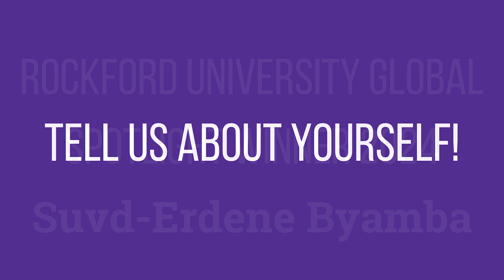RU Global Spotlight Spring 2024--Suvd-Erdene Byamba!